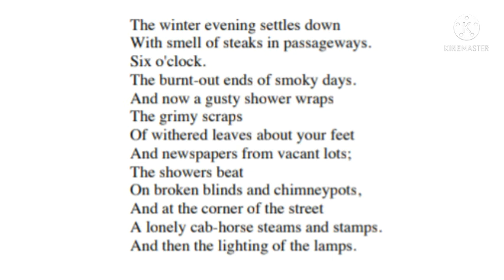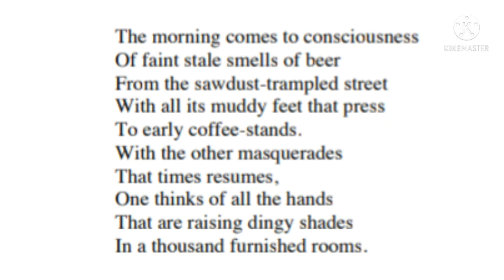Preludes By T.S.Eliot (in Hindi) | Part 1.